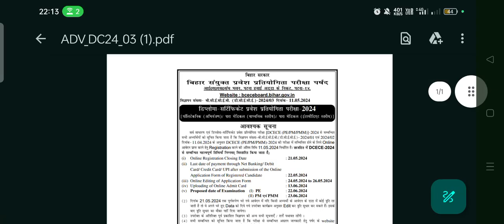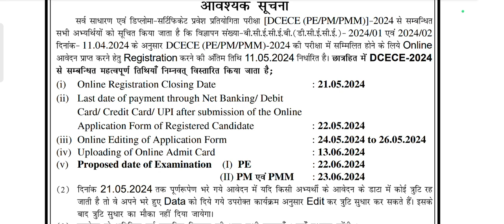Bihar paramedical Polytechnic 2024 ka form extend| Bihar Paramedical form 21 May Tak bhara jayega